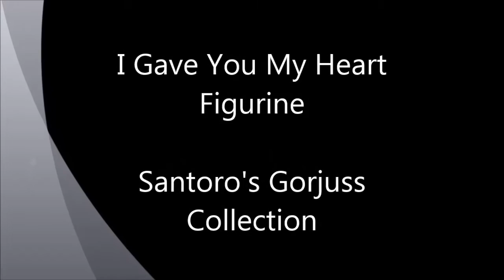Gorjuss I Gave You My Heart Figurine - Santoro's Gorjuss Collection A26472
This Gorjuss I Gave You My Heart figurine forms part of Santoro's Gorjuss collection of endearing stripey socked girls accompanied by animal companions, plants and childhood toys. They express heartfelt sentiments that capture the hearts of adults and children alike.